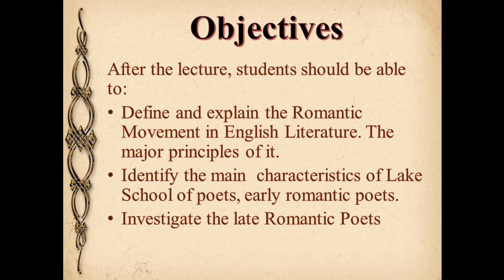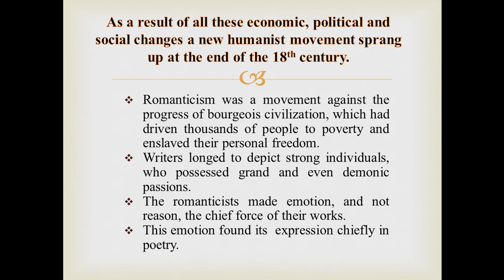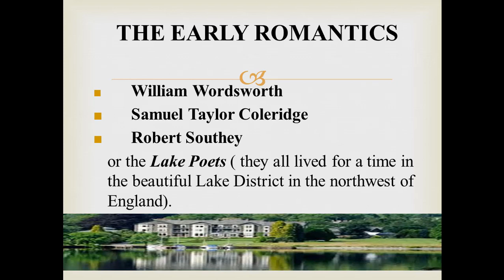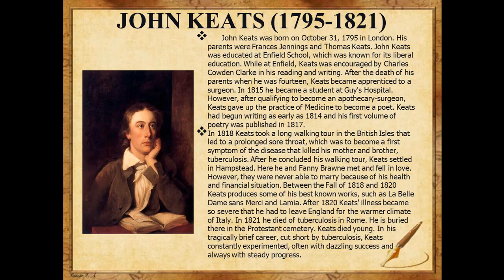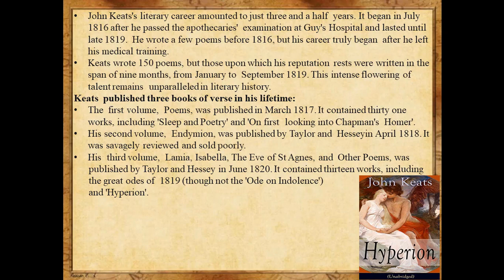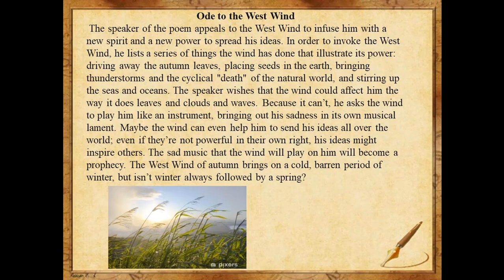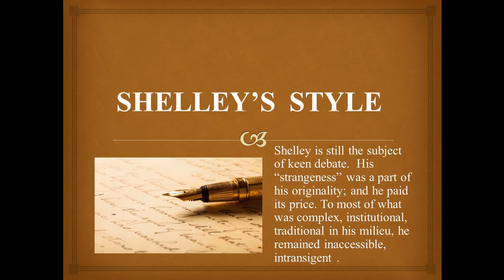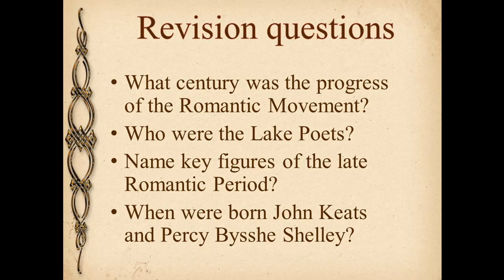Lecture 13 Peculiarities of Romantic movement. Lake School of poets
Амиргалиева Ж.Н. оқытушы, магистр
4 курс